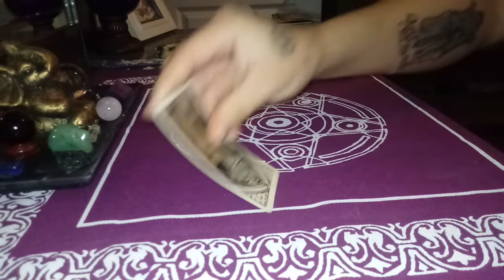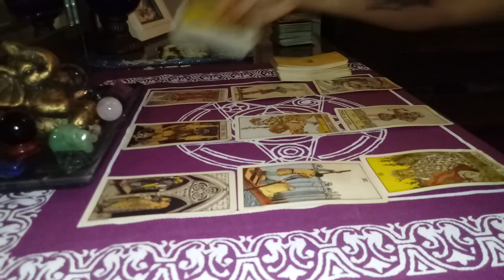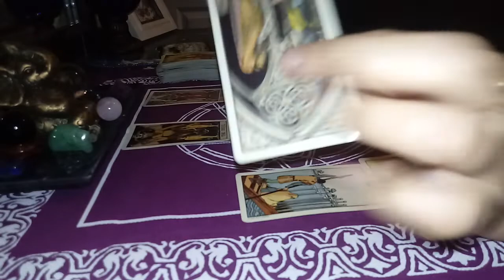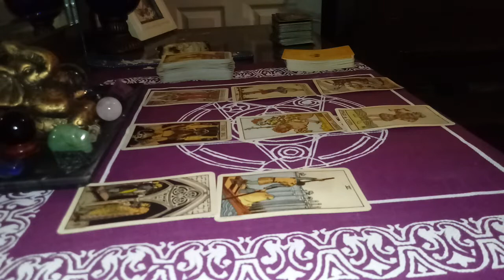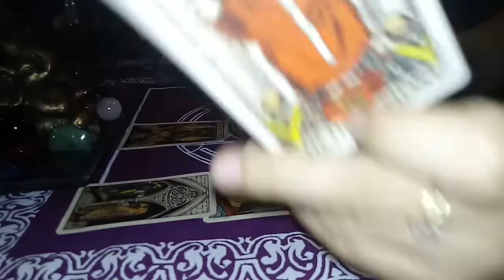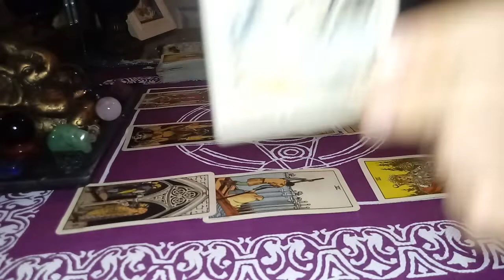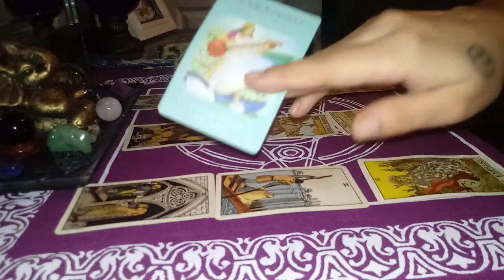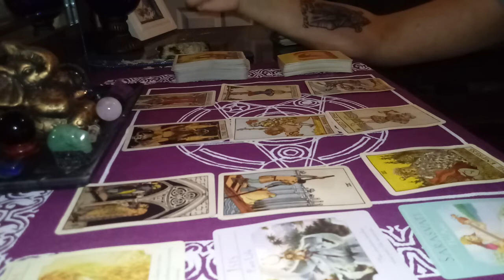LIBRA - THE HANGED MAN- NOVEMBER 2018 TAROT READING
November  Tarot Reading 2018